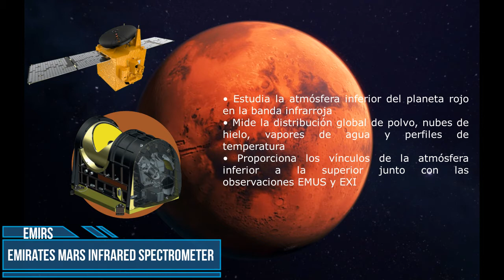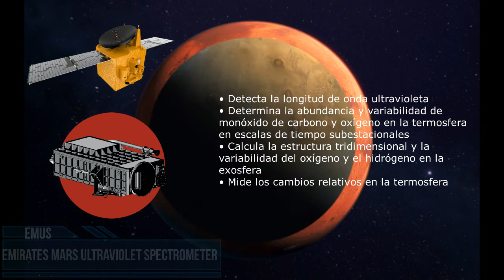HOPE MARS MISSION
La misión a marte de los Emiratos Arabes, HOPE, llegó a la orbita del planeta rojo este pasado 9 de febrero del 2021. En este video, te explico cual es el propósito de esta sonda y cuales son sus componentes físicos.

Fuentes de información:
(1) UAE Space Agency. (s. f.). Emirates Mars Mission «HOPE probe». Recuperado 17 de febrero de 2021, de
(2) NASA. (s. f.). A Chronology of Mars Exploration. National Aeronautics and Space Administration. Recuperado 17 de febrero de 2021, de
(3) Amos, J. (2021, 14 febrero). UAE Hope mission returns first image of Mars. BBC News.
(4) Ramesh, S. (2021, 10 febrero). Who is Sarah Al Amiri? The 33-year-old scientist who led UAE’s Hope orbiter mission. ThePrint.
(5) Rus, C. (2021, 9 febrero). La misión Hope de Emiratos Árabes ha alcanzado con éxito la órbita de Marte: se une al selecto grupo de... Xataka.
(6) Jiménez, J. (2020, 14 julio). Emiratos Marcianos Unidos: la primera misión interplanetaria de Abu Dabi se la juega el 16 de julio y con... Xataka.

Créditos de video a @DW_Español

Canción              Firestone
Artista                Kygo feat. Conrad Sewell
Álbum                Cloud Nine
Compositores  Kyrre Gørvell-Dahll, Conrad Sewell, Martijn Konijnenburg